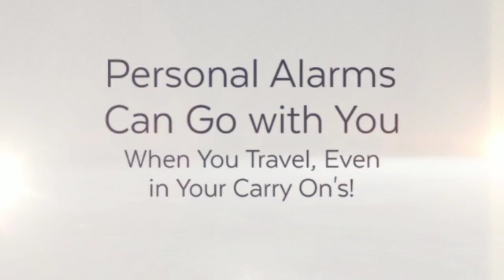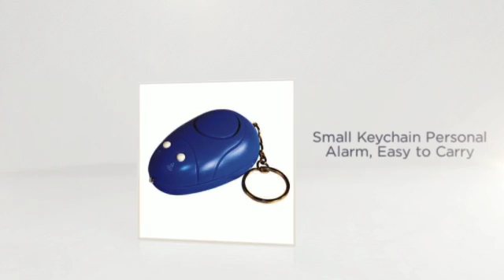Choosing the Best Personal Alarm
-- Select The Best Personal Alarm! Anyone who travels alone, because of work or for pleasure, should be considering |the best personal safety alarm security system that will be handy if they find themselves developing a sticky situation on his or her hands. We have seen a reliable surge in crime rates throughout the world which means it is actually now more significant than ever before to learn the many various forms of personal alarms and each of their features.